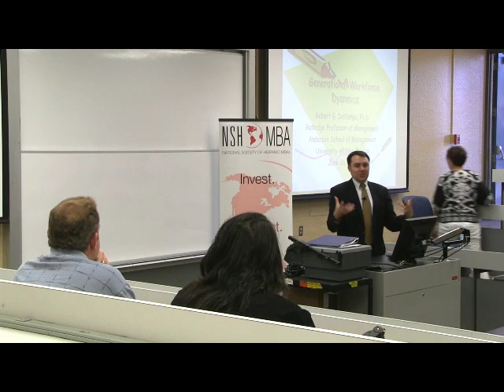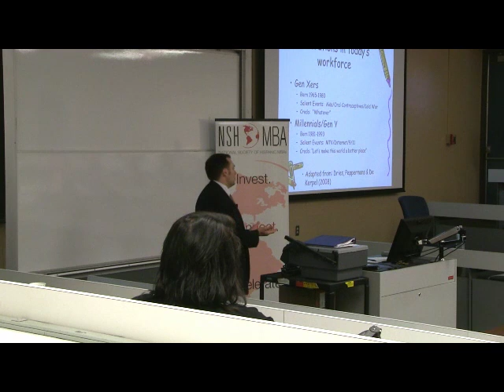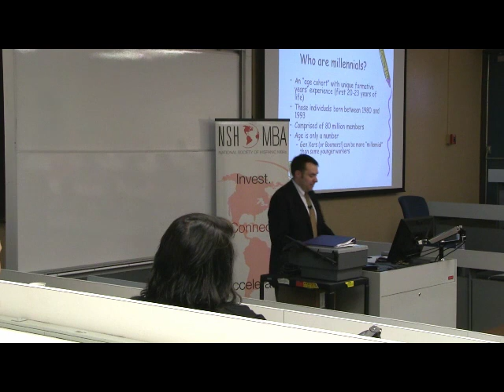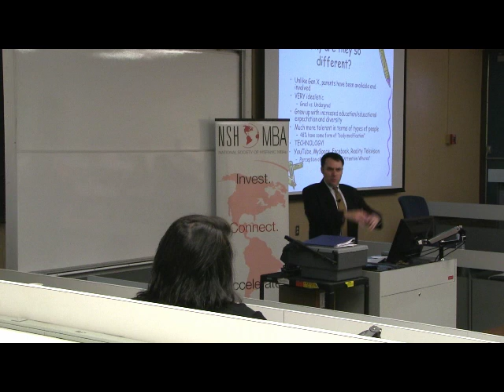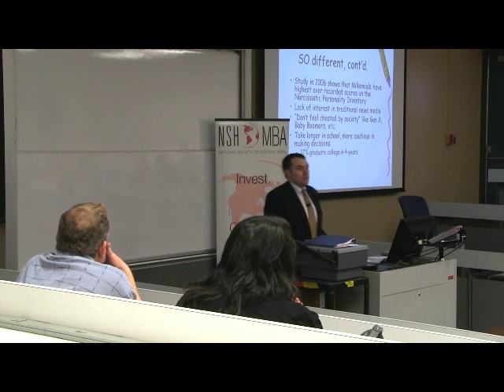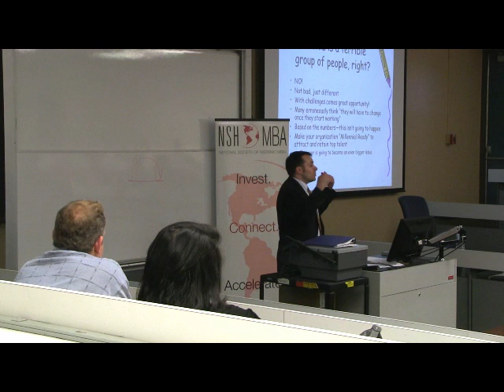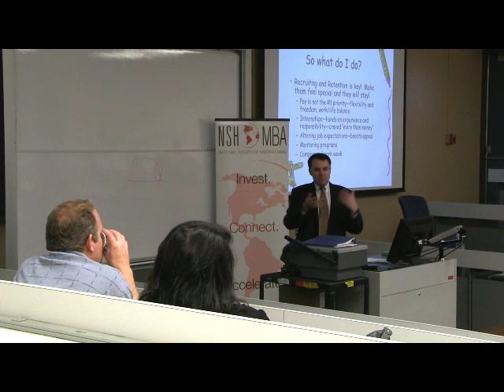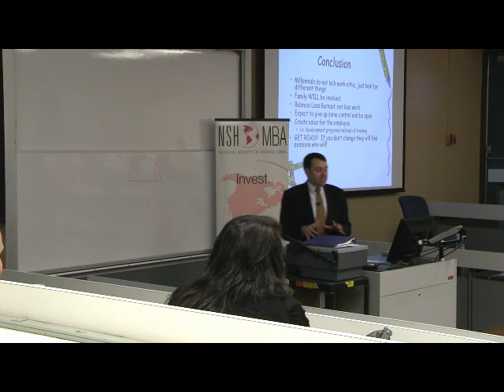Generational Workforce Dynamics with Dr. Robert G. DelCampo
Anderson's Associate Dean, Dr. Robert G. DelCampo, addresses the topic of generational workforce dynamics with the campus's brand of the National Society of Hispanic MBAs.